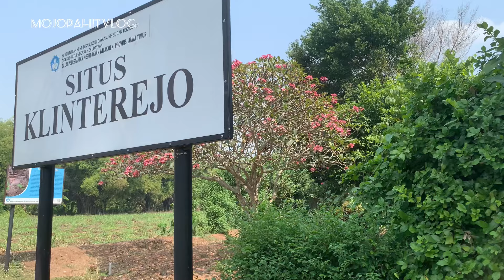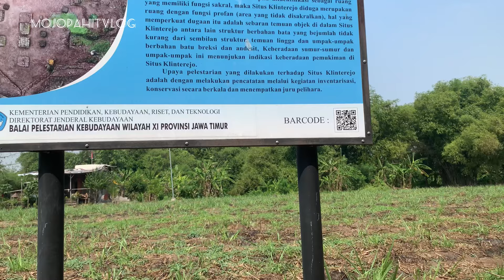Situs Klinterejo Situs Yang tak Terpisahkan Dari Situs Bhre Kahuripan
Situs